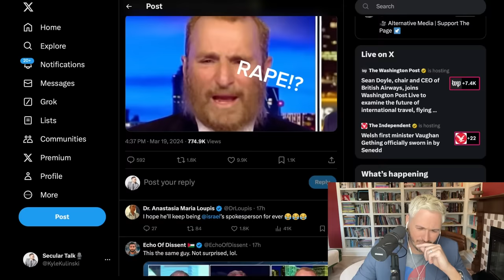'SHUT UP!': Rabbi Shmuley Goes UNHINGED On Cenk In Verbal Brawl | The Kyle Kulinski Show